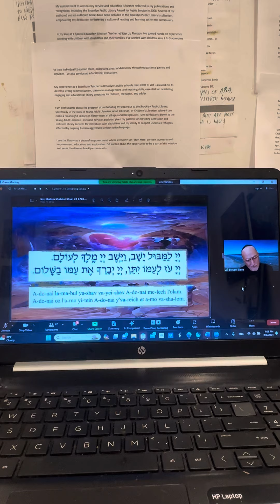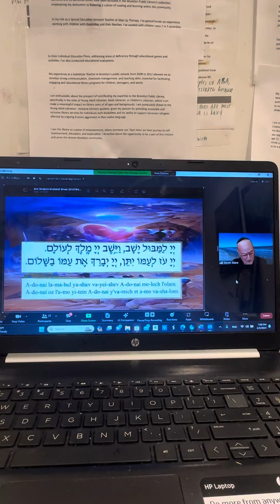Melodic Moments: Rabbi Blane Serenades with Shabbat Prayer Songs! 🎶🕍✨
Sim Shalom is an interactive Online Jewish Universalist Synagogue liberal in thought and traditional in liturgy. evolving and organically growing to meet the needs of contemporary Jews.